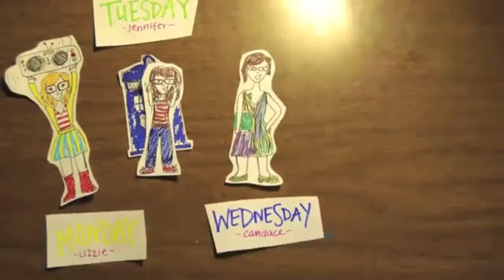Sara Michelle can talk about music FOREVER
I realize that this video is long, but this is short for how much I could (and did) talk about these songs. Editing was really ridiculously hard and I realize now that the only way to adequately get my feelings across regarding each song would be to do a single video for each one.

Five of Sara Michelle's favorite songs:
1. Hey Love - Mavin
This song isn't online anywhere but if you want to hear it, I can send it to you. Just let me know.
5. For Ernie - Glenn Roth Again, this song isn't online anywhere, but if you would like to hear it, I would gladly send it to you. Glenn's youtube channel with a lot of his other music can be found